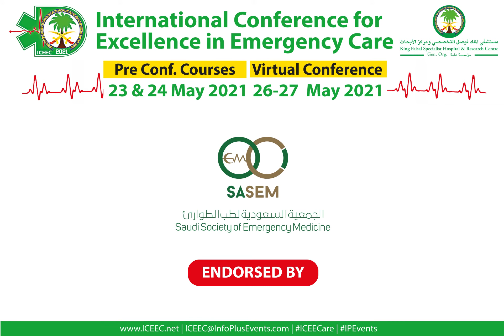We are honored to announce the associations & societies that have endorsed ICEECare 2021!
We are honored to announce the associations & societies that have endorsed the International Conference for Excellence in Emergency Care - ICEEare 2021 organized by King Faisal Specialist Hospital & Research Centre scheduled from 23 to 27 May 2021.

ICEEC scientific program will cover the fundamental, clinical, and translational knowledge of hot emergency medicine topics, with experts participating and presenting from all around the world.  The tracks will include updated topics on trauma, cardiovascular, pulmonary, toxicology, and neurological emergencies.